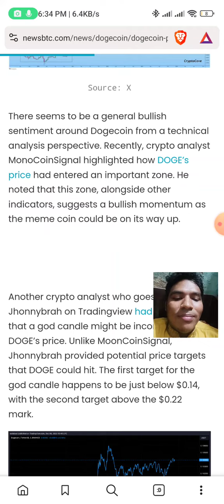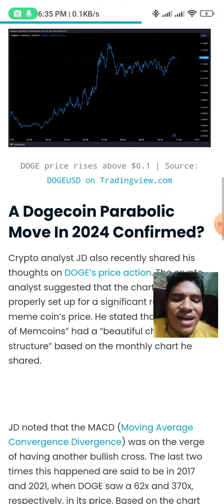dogecoin news price prediction || dogecoin news predictions 2024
dogecoin news
latest dogecoin news
dogecoin news twitter
dogecoin news reddit
dogecoin news today twitter
elon musk dogecoin news today
dogecoin news amazon
news about dogecoin
news about dogecoin today
ai dogecoin news
any dogecoin news
dogecoin news aujourd'hui
dogecoin news aktuell
is it good to buy dogecoin now
amazon dogecoin news
dogecoin and shiba inu news
news about baby dogecoin
latest news about baby dogecoin
twitter and dogecoin news
dogecoin burn news
dogecoin breaking news
doge breaking news
baby dogecoin news now
baby dogecoin news twitter
baby dogecoin latest news
baby dogecoin binance listing news
dogecoin news crypto
dogecoin current news
dogecoin coin news
dogecoin news now
dogechain news
doge ceo news
crypto dogecoin news
crypto dogecoin news today
latest news on dogecoin cryptocurrency
dogecoin news deutsch
dogecoin development news
doge dog news
doge dash news
doge news deutsch
dogecoin news today live robinhood
dogecoin news robinhood
dogecoin news 2023
dogecoin news predictions
dogecoin news elon musk tweet
dogecoin news english
dogecoin news fxstreet
doge floki news
news for dogecoin
latest news for dogecoin
yahoo finance news dogecoin
good news dogecoin
dogecoin news hindi
dogecoin news heute
dogecoin news in hindi
baby dogecoin in the news
dogecoin in the news
latest news in dogecoin
what's happening to dogecoin right now
dogecoin kurs news
krypto news dogecoin
dogecoin news latest
dogecoin latest news in hindi
dogecoin latest news now
dogecoin latest news twitter
dogecoin latest news
doge news today live
latest news on dogecoin 2022
latest news dogecoin reddit
dogecoin news musk
doge miyagi news
doge meme news
doge mars news
dogecoin news elon musk twitter
doge news elon musk
will dogecoin have a future
dogecoin news now twitter
dogecoin stock news now
baby doge news now
nano dogecoin news
dogecoin news oggi
news on dogecoin today
news on dogecoin
latest news on dogecoin
latest news on baby dogecoin
news on baby dogecoin
dogecoin news predictions today
dogecoin news price prediction
dogecoin news price
dogecoin news predictions 2022
dogecoin news predictions 2025
dogecoin news prognose
doge news prediction
dogecoin pump news
doge protocol news
dogecoin price news
dogecoin recent news
doge recent news
recent dogecoin news
will dogecoin ever be worth anything
dogecoin news stocktwits
dogecoin stock news
dogecoin secret news
dogecoin stock news today
new dodge suv
doge stock news
new dodge srt
new dodge sports car
spacex dogecoin news
dogecoin news today elon musk twitter
dogecoin news today in hindi
dogecoin news today prediction
dogecoin news today 2022
dogecoin news today elon musk
dogecoin news today 2024
doge news twitter
twitter dogecoin news
dogecoin latest news today
dogecoin tesla news
dogecoin news update today
dogecoin news uk
dogecoin upgrade news
doge usdt news
doge usd news
dogecoin news youtube
baby doge news update
news dogecoin
what's the news on dogecoin
news zu dogecoin
0 dogecoin
dogecoin news $1
doge-1 news
dogecoin news 24/7
new dodge 2023
new dodge 2024
will dogecoin go up again
will dogecoin ever go up again
new dodge 3500
4 dogecoin to usd
5 dogecoin price
5 dogecoin
5 dogecoin to usd
6 dogecoin to usd
8 dogecoin to usd
8 doge to usd